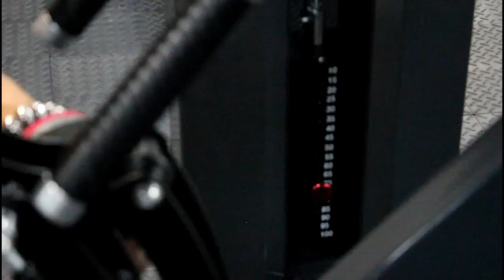МОЩНЫЕ ДЕЛЬТЫ ТОЛЬКО ОТ МНОГОПОВТОРКИ! Папа Смит и Вадюха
Мастер спорта России по бодибилдингу, силовой и кондиционный тренер Олимпийской сборной Китая персональный тренер Влад Кузнецов ака Папа Смит и ВИП персональный тренер Вадик Кузнецов тренируют дельтовидную и отвечают на вопросы подписчиков.